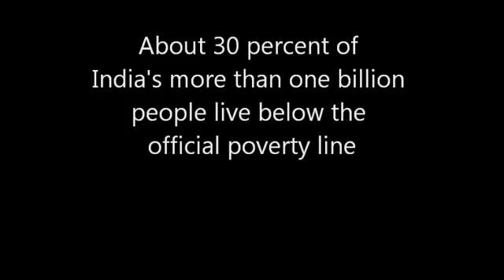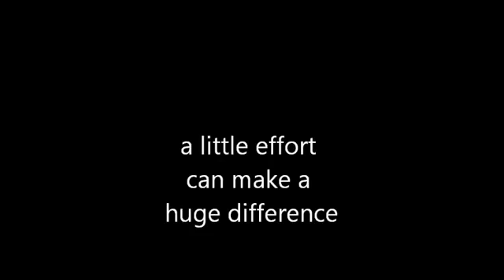South Vihar Welfare Society For Tribals